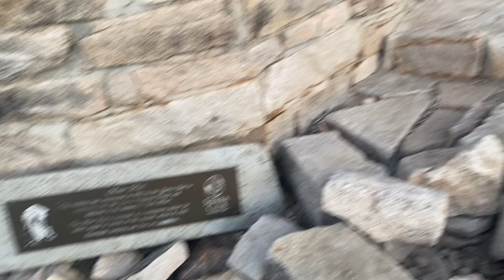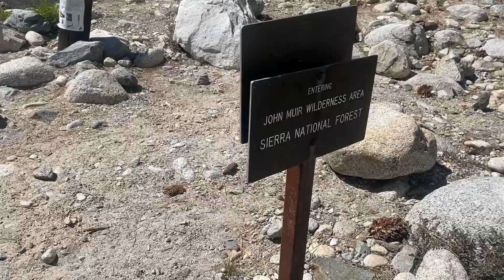PCT 2022: Days 82-83